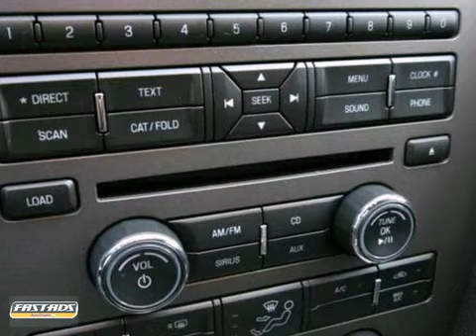2012 Ford Mustang #221622 in Lynnwood, WA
If you are looking for real value on a great new car, Harris Ford - WA invites you to come in and test drive this 2012 Ford Mustang, stock# 221622. We are conveniently located near Lynnwood, WA and known for our great selection, reliability and quality. Come take a look at this 2012 Ford Mustang today.

Harris Ford - WA
20006 64th Ave West
Lynnwood WA, 98036

Harris Ford is family owned and operated for over 50 years. We are one of Washington&#39;s leading volume Ford dealers with the largest inventory in the state. Open Mon-Sat 8:30am-9pm and Sunday 9:00am-8:00pm. Service is open Mon-Friday 7:30am-6:00pm and Saturday 8:00am-5:00pm.